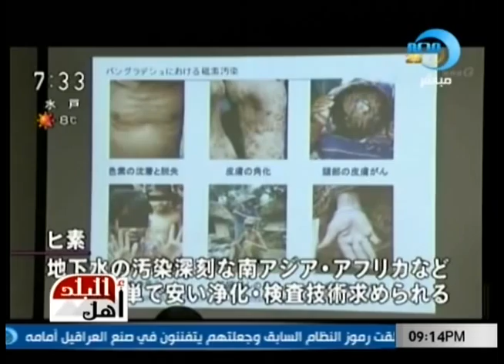TV Prof. Sherif El-Safty-Discovery of Nonmaterial for Safe-Drinking water (March 25, 2012)-2.wmv